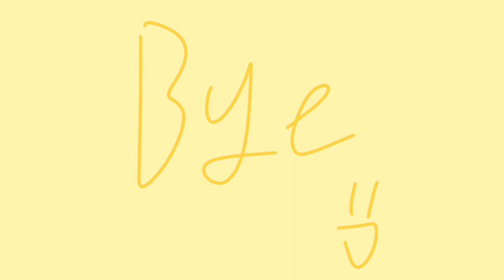Occam's Razor | PMV/lipsync test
Woo! This was so cool to make! Took forever to make those spinning flowers, but it was worth it.

Another animation with my character, Sirely. Actually showing some of their story this time! It's the latter half of their story, but still. I'll explain it the best I can!

 So Sirely is the river god. They have your typical water god powers; controlling currents, moving water, etc. They also have a special ability, they can see prophecies in the Godly Plane's lotuses. The prophecies are always the same. The death of a god is near. So Sirley is basically treated as the warning for these deaths, but they don't like this part of their job. It feels odd to them, having people mourn before the loss even occurs.
Well, one time, they see a loss in the lotuses that affects them more than usual. They're friend, Bilgrette, God of Mischief, will die soon. This time, Sirely doesn't tell everyone. They only tell Bilgrette. He and Sirely agree to keep it a secret, and when the day comes, everyone is shocked and upset! Why didn't they get a warning? Why was this a secret?  Bilgrette's daughter, Retch, is especially upset, and she blames Sirely for her dad's death. Soon, everyone is suspicious. Sirely doesn't know what to do! They thought they might've been doing a good thing.
So Sirley seeks advice from an unusual place. Hinkanae, Goddess of Darkness. Locked away for killing her parents, surely she knows what it feels like to be ostracized. Against all their better judgment, Sirely listens to her stories. When she asks for a favor, they agree, not knowing what it is...

Of course there's more, and that's not everything in the animation, but that's the basis of it. Just to give you an idea of the bigger picture, you know?

Characters -
Sirely : Fish humanoid with long blue hair and tail
Taratos : Guy with tree growing from his face
Retch : Little rat demon
Hinkanae : Elf-like girl in black jacket
White Crow : Big white bird wearing blue cloak
Sé : Tiger with scars and nose ring
Raffez : Big yellow bird wearing red cloak
Selia : Fish humanoid with coral in her hair, similar to Sirely
Salo : Fish humanoid with short hair and jacket, similar to Sirely